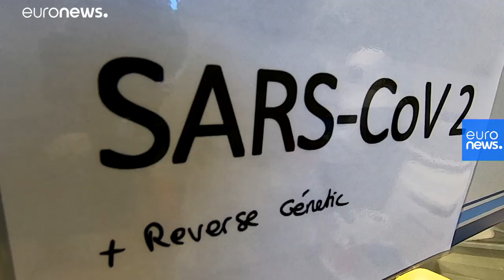The project forged out of 9/11 fighting COVID-19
Tthe European Virus Archive (EVA) is at the forefront in the battle against the coronavirus. Futuris speaks to its head, Professor Jean Louis Romette.